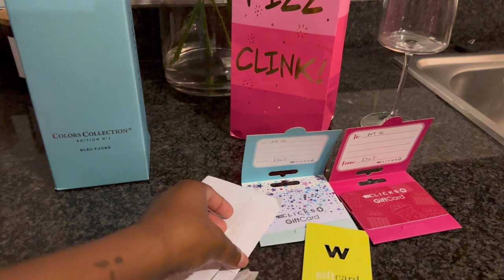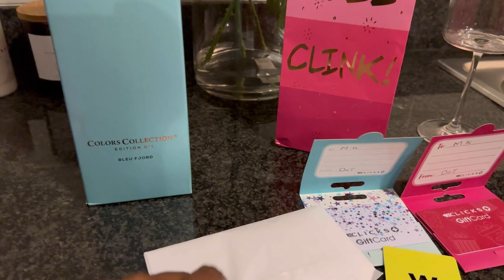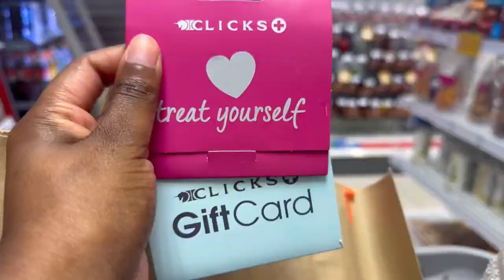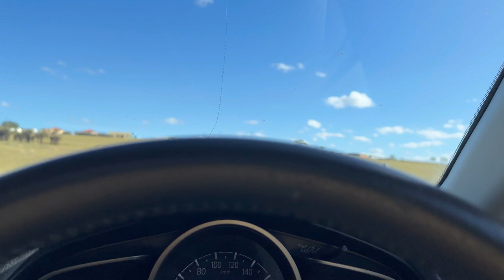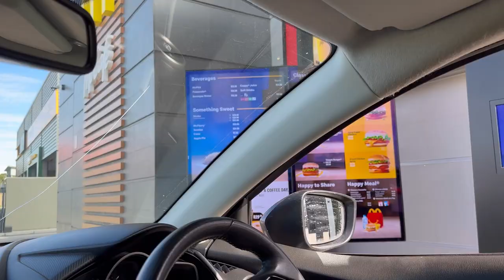Vlog | Moving To Western Cape| Long Weekend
Hi guys.

Musician: Jeff Kaale

Musician: Jeff Kaale

Intro & Outro